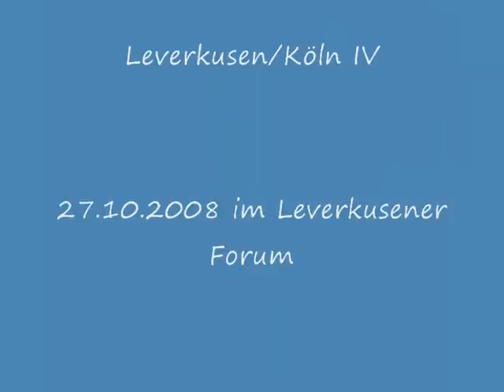Wahl CDU-Kandidat für Bundestagswahlkreis 102, Teil 9a (27.10.2008)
Aufgenommen im Leverkusener Forum